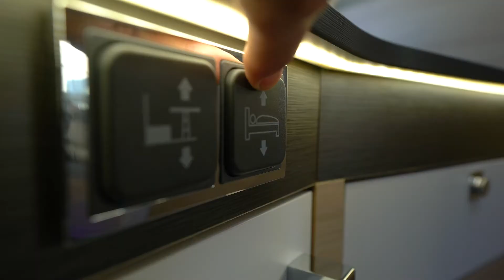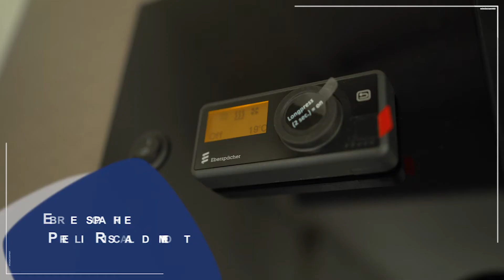Challenger 396 Start Edition - Modello 2021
ll Challenger 396 Start Edition è in pronta consegna a Monzacamper!💥💥 Allestito su meccanica Ford transit 2.0 L, 170 CV – 125 kW, è un semintegrale che ridefinisce i codici del camper familiare grazie al sistema DUOBED: premendo un pulsante i letti singoli sovrapposti spariscono e lasciano spazio al divertimento dei bambini.💥
La zona living è ampia e ben organizzata con la cucina ad elle.🥂
La porta divisoria scorrevole crea lo spazio per il bagno, che è caratterizzato da box doccia indipendente. 🚿
Un ampio armadio con ante scorrevoli sovrasta il grande garage e permette un’ottima organizzazione del carico. 📦📦📦📦📦📦📦📦📦📦📦

🚀🚀🚀 Scopri nel dettaglio tutti i pacchetti che già include 👉Vai alla scheda tecnica

🟠 Se vuoi saperne ancora di più:
Fissa il tuo appuntamento online o reale! E già...hai letto bene: possiamo tranquillamente organizzare una videochiamata 🤳 per soddisfare ogni tua curiosità!
📞 Chiamaci allo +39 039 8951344

Ti aspettiamo!

🔊 Rimani Sempre Aggiornato ⬇️
 Segui i Nostri Canali Social Ufficiali:
🔜 Cogli l'occasione in un solo click!